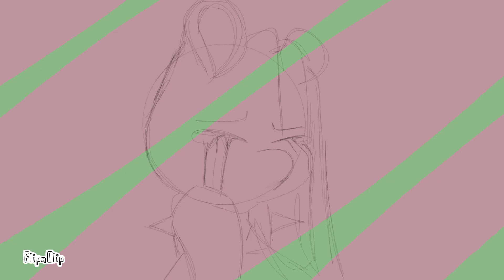oldest o.c vs New Main character